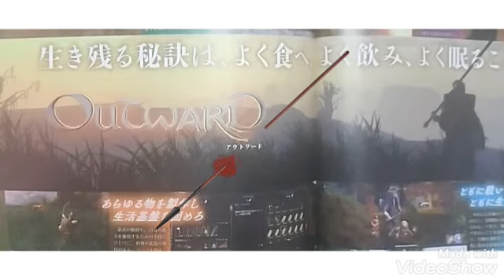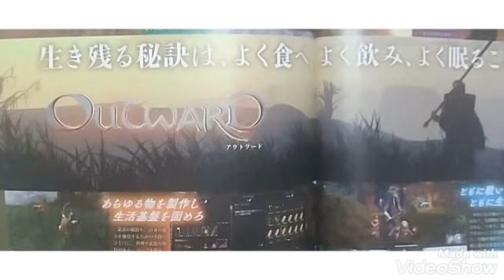OutWARD よく食べ､よく飲み､よく寝て生き残ろう!